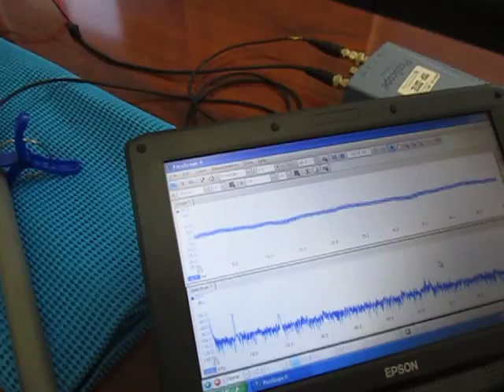表面弾性波の観察 Observation of the surface acoustic wave